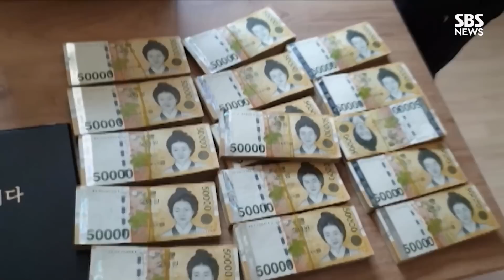경기 동.남부 신흥 조직폭력배 107명 무더기 검거 / SBS / 이슈영상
경기남부경찰청 강력범죄수사대는 경기 동남부 지역에서 활동하는 신흥 조직폭력배 107명을 검거하고
24명을 구속했습니다. 이들은 90도 인사하고 떼로 몰려다니며 위력을 과시하고 협박과 공갈을 일삼았습니다.